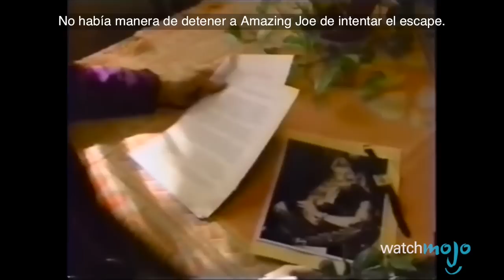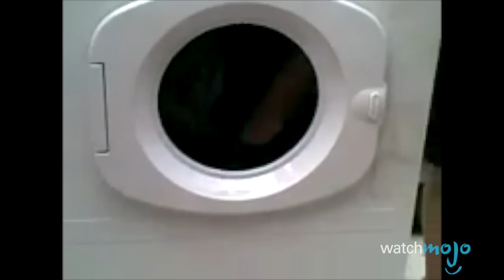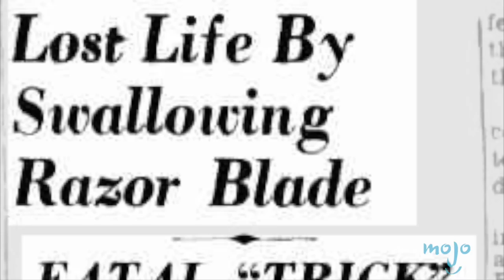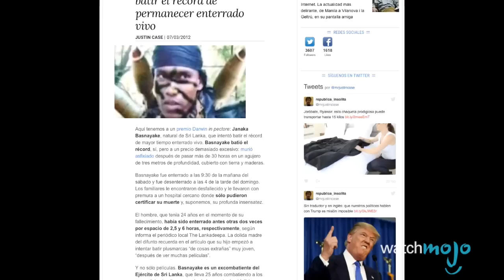¡Top 10 Magos que Murieron Haciendo Trucos de Magia!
Cuando se trata de dejar boquiabierto al público no hay nada como la magia, pero en ocasiones, las cosas no salen bien y los magos resultan mortalmente sorprendidos. ara esta lista estamos tomando en cuenta aquellos magos profesionales o aprendices de magos que perdieron la vida mientras realizaban trucos de magia.